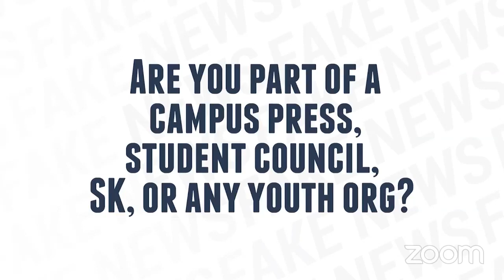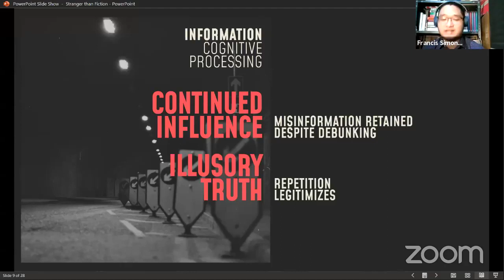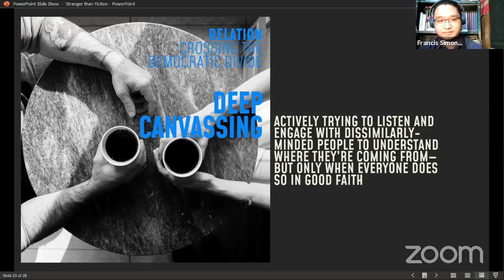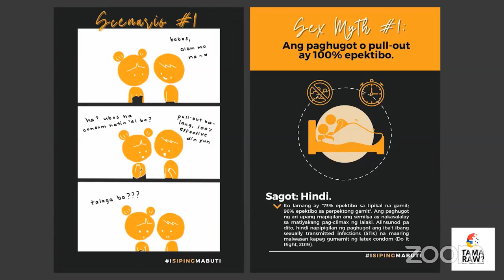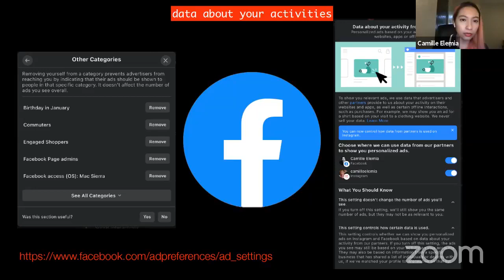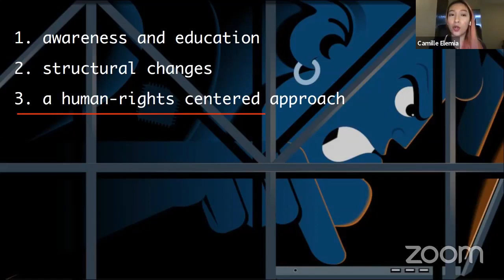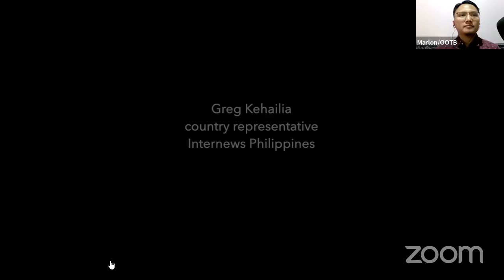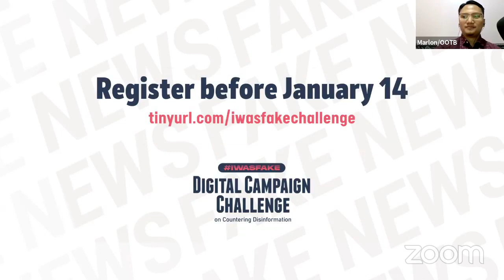Breaking Barriers: Overcoming the Many Barriers to Countering Disinformation [Webinar]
Held last January 9, 2021, the Breaking Barriers webinar features experts in tech and psychology discuss the different barriers to countering disinformation. Are our brains really wired to fall for "fake news"? Is there a way to redesign social media to make it less vulnerable to the infodemic?

Also, in line with the IWASFAKE Digital Campaign Challenge, the program also put a spotlight on some of our favorite counter-disinformation campaigns!